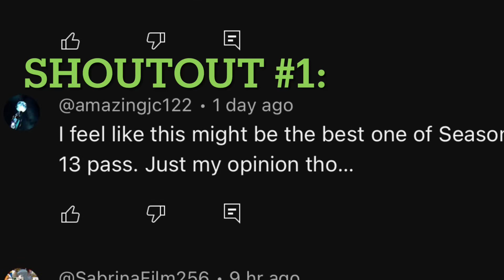Manic (Catharsis) - Player Anthem Showcase - Goal, EpicSave, MVP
This cheeky Season 13 anthem some could say is the same as the player anthem Cage. It might be just me that thinks that though! Tier 42 of the RocketPass premium and this ones yours!

-- Use code *RocketMeep* in the Item Shop to support me!